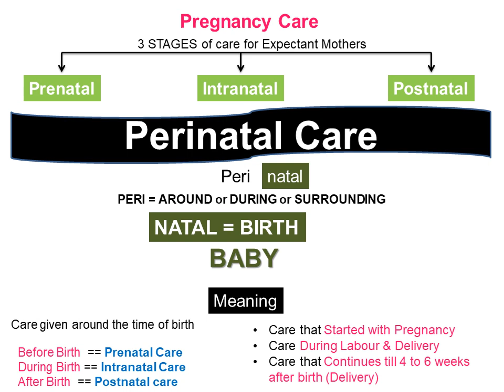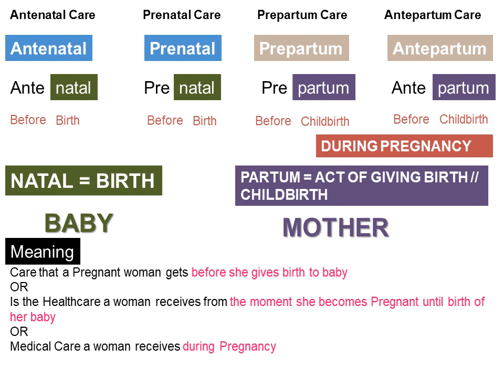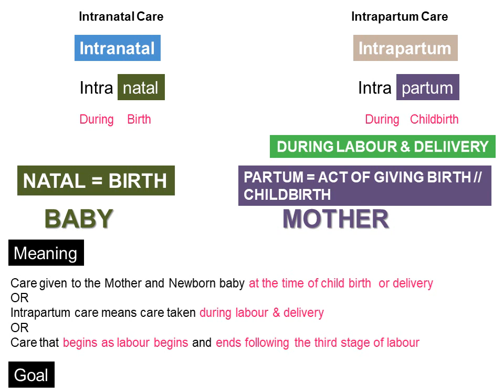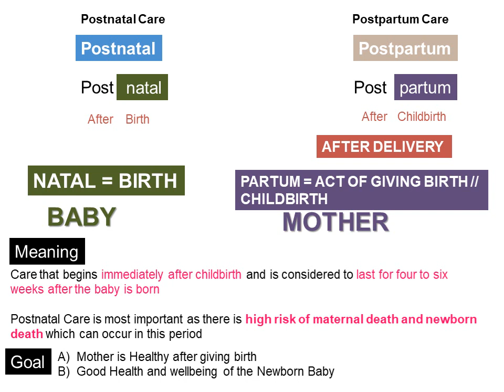Perinatal Care (30Sep23)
What is Perinatal Care
Perinatal Care is Prenatal Care + Intranatal Care + Postnatal Care

Perinatal Care is Prenatal Care + Intranatal Care + Postnatal Care (30Sep23)

During Pregnancy, special care is necessary === Pregnancy Care
3 STAGES of care for expectant mothers consists of
1) Prenatal Care
2) Intranatal Care
3) Postnatal Care
Cumulatively this is called as PERINATAL CARE
'Perinatal' care means care that started with Pregnancy ++ Care during labour & delivery and care that continues till 4 to 6 weeks after birth (delivery)

Antenatal care is also known as Prenatal care  or Prepartum care  or ‘antepartum’ care

Meaning of ANC
- Is the care that a pregnant woman gets before she gives birth to baby
- Is the healthcare a woman receives from the moment she becomes pregnant until birth of her baby
- Medical Care a woman receives during Pregnancy

Goal of ANC is healthy pregnancy & healthy foetus

Intranatal Care is also called  as Intrapartum care

Meaning of Intranatal care
- Care given to the mother and new born baby at the time of child birth or at the time of delivery

- Intrapartum care means care taken during labour & delivery
- Intrapartum care begins as labour begins and ends following the third stage of labour

Goal of intrapartum care is to ensure Healthy Labour & Delivery

Postnatal care is also called as Postpartum Care

Meaning of Postpartum Care
- Care that begins immediately after childbirth and is considered to last for four to six weeks after the baby is born
- Postnatal Care is most important as there is high risk of maternal death and Newborn death which can occur in this period

Goal of Postnatal Care is
A)  to ensure that the mother is healthy after giving birth
b) Good Health & wellbeing of the Newborn Baby

00:00 Perinatal Care
00:41 Prenatal Care or Prepartum Care
01:36 Intranatal Care or Intrapartum Care
02:29 Postnatal Care or Postpartum Care